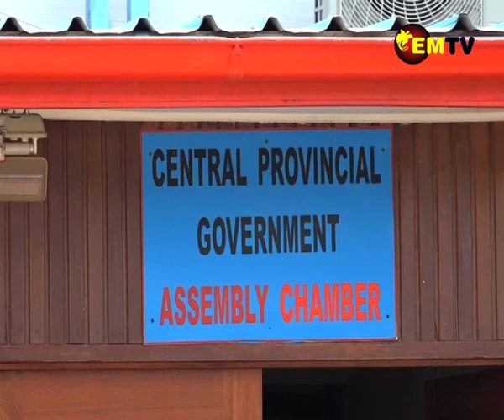CENTRAL PROVINCE PASSED BUDGET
The Central Province passed a record budget of over three hundred and fifty one million kina.
The budget was passed this afternoon, and ended in a heated outburst on the floor of the Central Provincial Assembly.